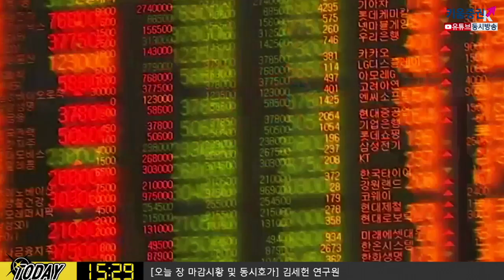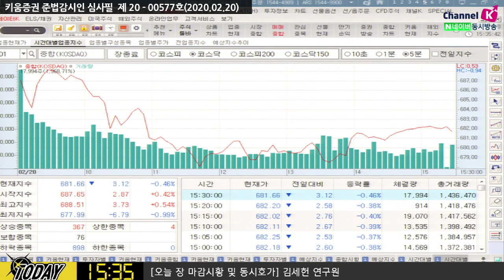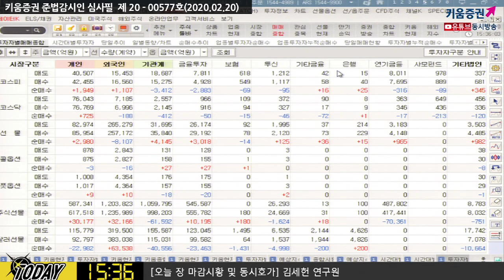[주식투자][시장분석] 내일장전략/ 코로나를 빌미로 매물 출회된 증시, 오늘밤 체크포인트는? (20.02.20)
GFK의 독일 소비자 기대지수, 미국 필라델피아 심리지수
시장 컨센서스, 단기 조정은 보일 것이나
지속적으로 미국증시는 상승할 것이라는 기대감
내일 미국, 독일PMI지표, 한국 수출입 동향(20일까지)
코로나19가 반영된 경제지표이기 때문에 결과에 주목해야
한국 증시가 글로벌에서 '닥터코리아' 가 될지 여부에 주목
김순영 채널K 앵커, 김세헌 연구원 투자전략팀
「구독」과 「좋아요」 눌러주세요~